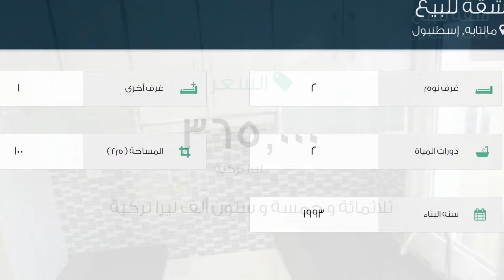شقة للبيع في شارع G أومل؛ ل سوكاك, مالتابه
تفاصيل العرض:-

رقم: 2380489

ميزات:-

2 الغرف, 1 غرف أخرى, 2 عدد دورات المياه, 1993 سنة البناء, سكني, صالة